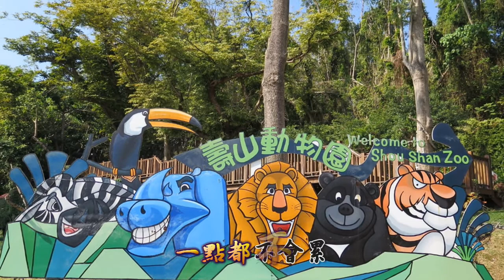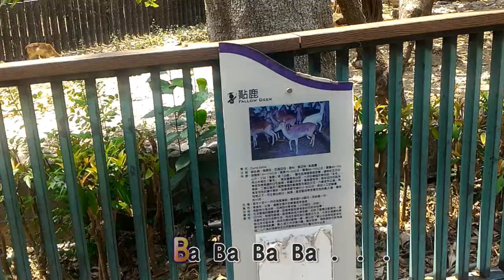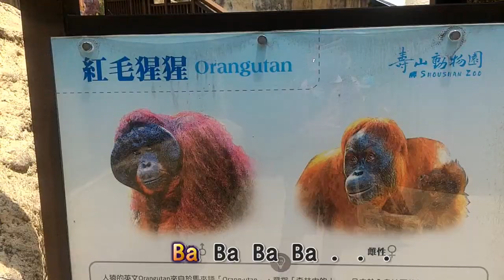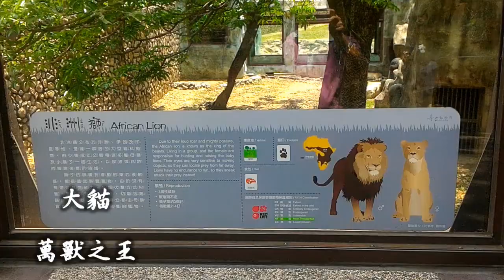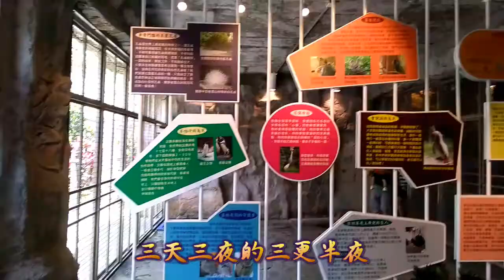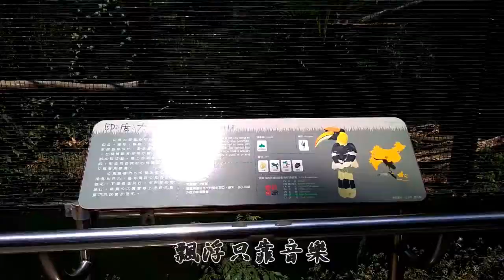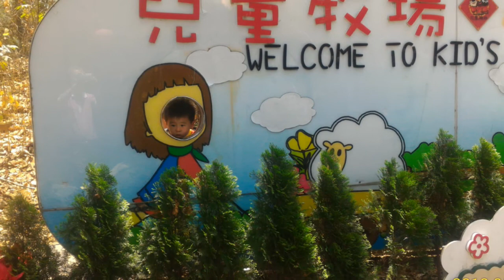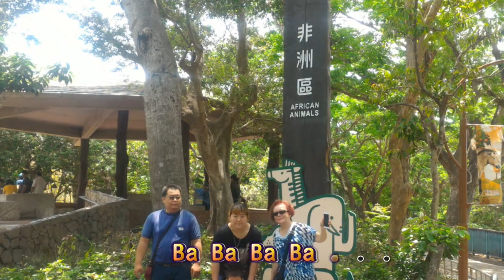2018deng yu shou shan ZOO MV